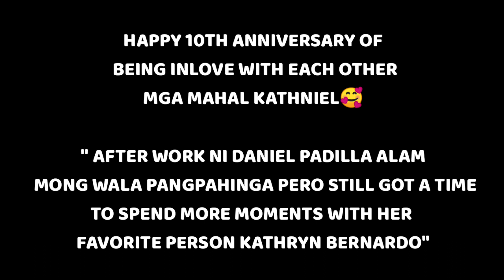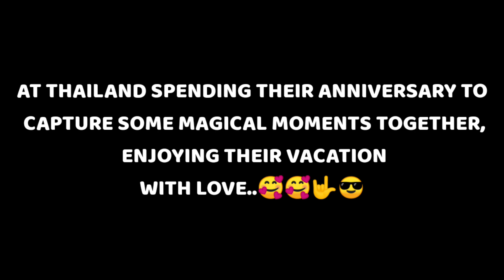KATHNIEL UPDATE | MAY 26,2022 | KATHNIEL 10TH ANNIVERSARY | NILILIGAWAN PARIN NI DANILE SI KATH.🥺🥰🥰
God blesS

Credit to the respecful owner of the photo & Video Miss  Kathryn Bernardo
 & Mr. Daniel Padilla .